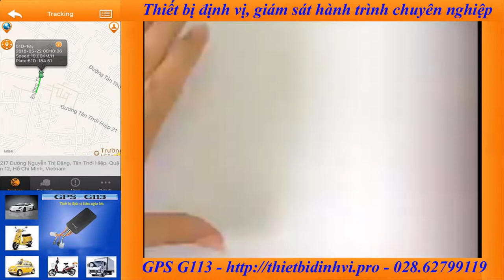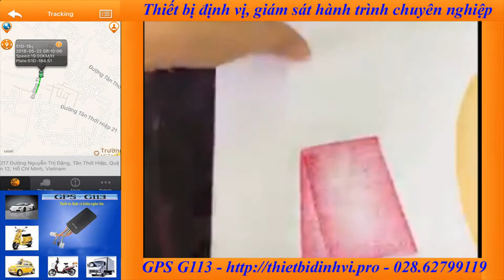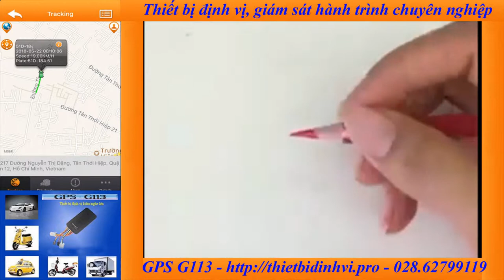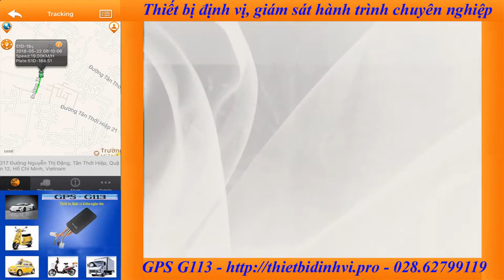Giúp bé vẽ tranh sáng tạo với sáp màu.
Giúp bé vẽ tranh sáng tạo với sáp mầu. Những bức tranh đơn giản vẽ bằng sáp màu một cách sáng tạo. Hãy theo giỏi kênh để xem được nhiều video hơn nhé.